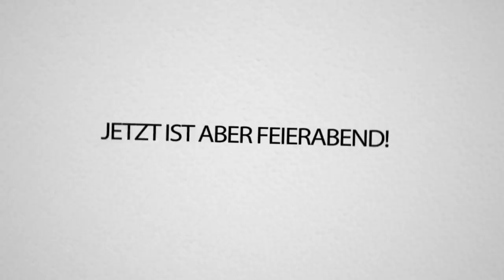BEEF zwischen TRYMACS und STEGI! Die WARZE wird gesprengt 😱 CRAFTATTACK 7!